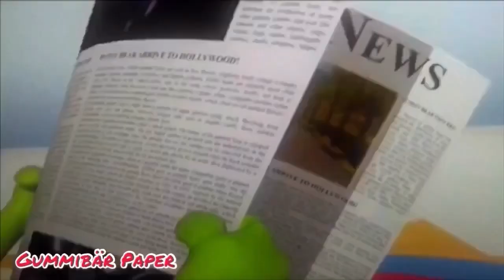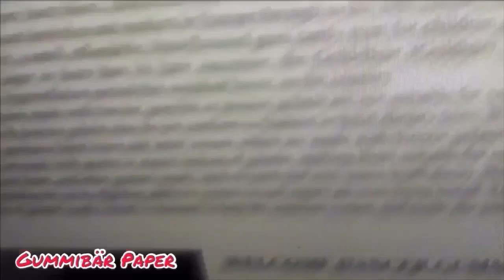The Gummy Bear Full Organic Bells Piano 🎹 Paper Mode